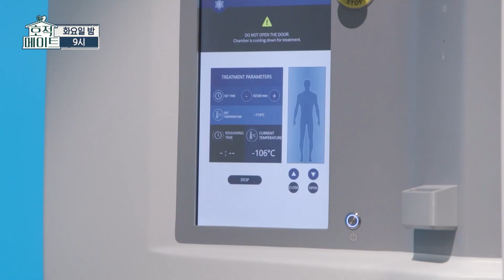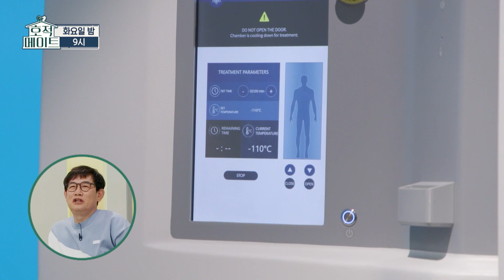[호적메이트 선공개] “어우 추워~🥶” 사위 김영찬과 냉동 사우나를 하는 이경규❄🧊, MBC 220405 방송